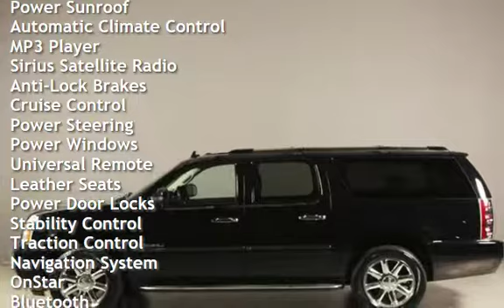2011 GMC Yukon 2011 XL DENALI NAV DVD SUNROOF LEATHER BLIND for sale in HOUSTON, TX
2011 GMC
Yukon XL Denali

REAR DVD ENTERTAINMENT !
PREMIUM BOSE SOUND SYSTEM !
7 PASSENGER 3RD ROW SEATING !
POWER LIFT-GATE !
REMOTE START !
RUNNING BOARDS !
ROOF RACK !
BLUETOOTH !
FOG LIGHTS !

20+ PICTURES BELOW AFTER DESCRIPTION

WOW ! WHAT A DEAL  !!!
WONT LAST LONG AT THIS PRICE !!!